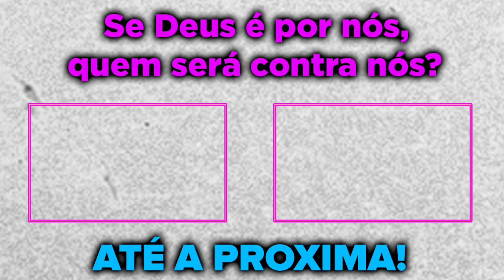BUXEXA FOI BANIDO DO COMPLEXO APÓS VAZAR A VOZ DO RED NA SUA LIVE E EXPLICOU TUDO! GTA RP